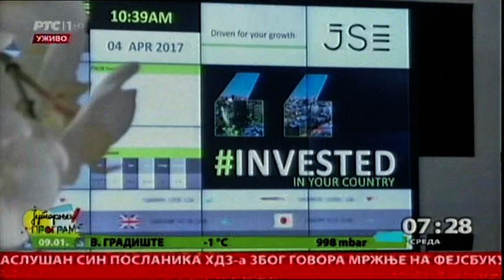Državni udar u Gabonu